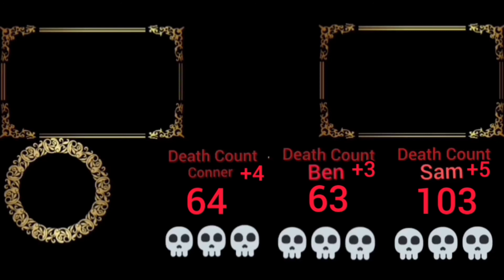Killing more slimes in hell and attempting skeletron again | terraria 1.4 master | Episode 33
Today we continue to fight slimes and skeletron because we need to eventually beat this dude.